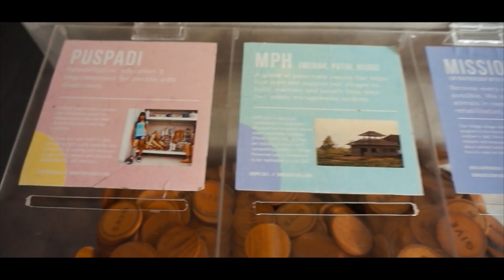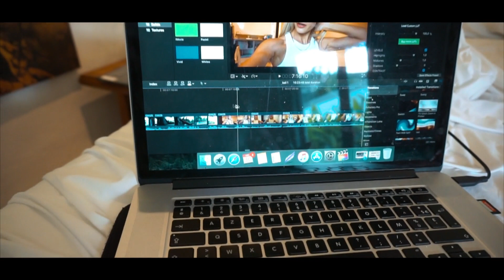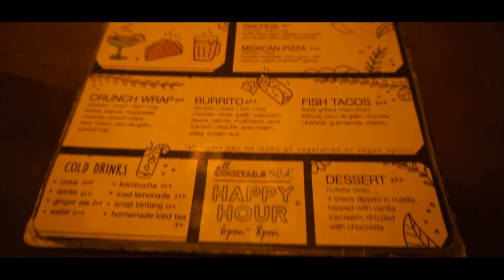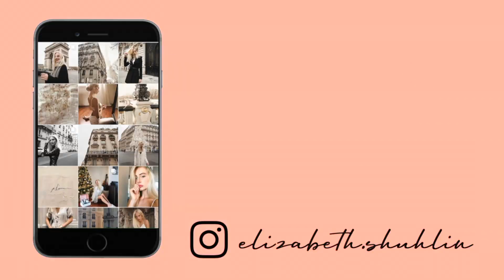Bali #2 l Surfing , Vegan cafe and Sunset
We found a place that makes all our wishes come true.
Traveling together as a couple and discovering beautiful sides of Bali. Nothing is better than that! We'll take you along with us and show all the hidden places in Bali.

Hopefully we can inspire you & bring you closer to your dream life.

Bisous X Elizabeth & Jonathan